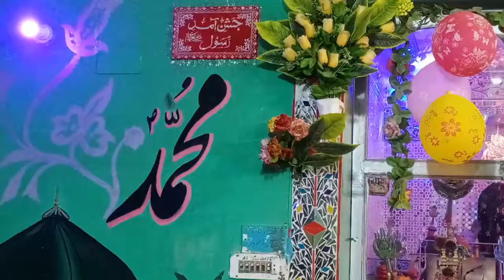Haroon Ali jafri jashn e sadiqain imam bargha hassan mujtaba as 2020